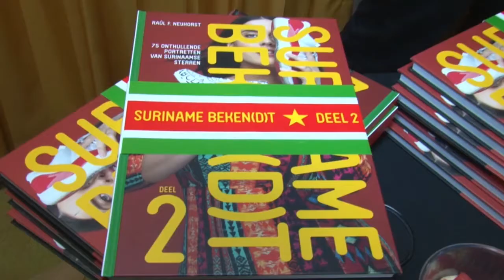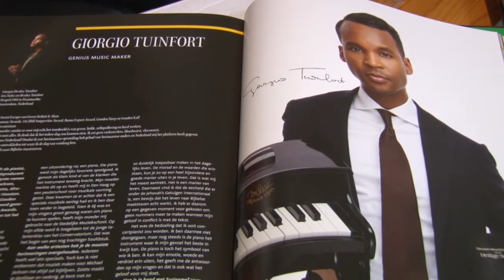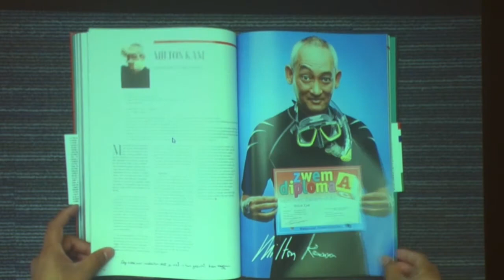30 10 2017 Raoul Neijhorst lanceert boek